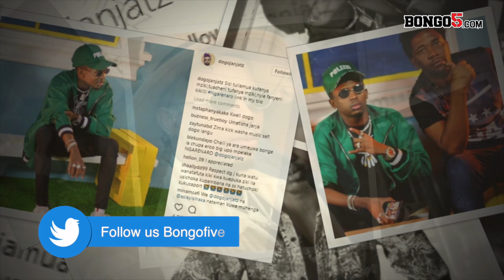Je Lulu ni mama G?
Muigizaji kutoka kiwanda cha Filamu, Elizabeth Michaele Lulu ameendelea kuzua utata kwa mavazi yake na kitumbo kilicho chomoza.